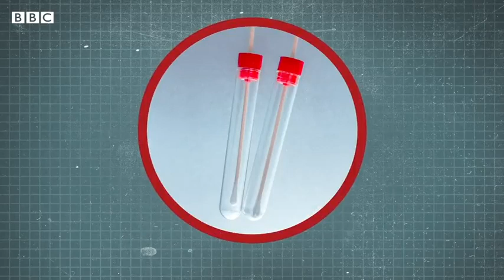Coronavirus | More Health Myths That Should Be Ignored | BBC URDU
corona virus in urdu
health myths busted by bbc in Urdu about coronavirus
health myths
mcoronavirus treatment

▬▬▬▬▬▬▬▬▬▬▬ஜ۩۞۩ஜ▬▬▬▬▬▬▬▬▬▬▬▬
▬▬▬▬▬▬▬▬▬▬▬ஜ۩۞۩ஜ▬▬▬▬▬▬▬▬▬▬▬▬
shorturl.at/csKPZ